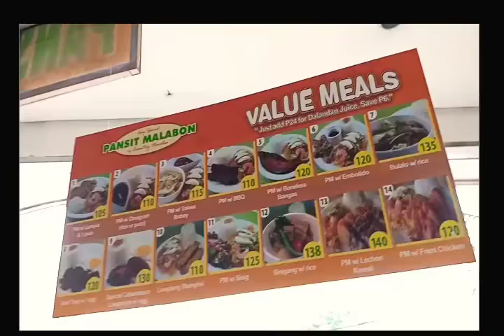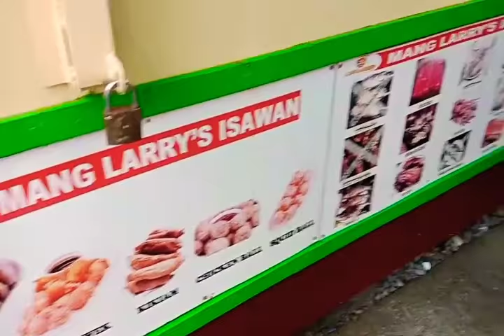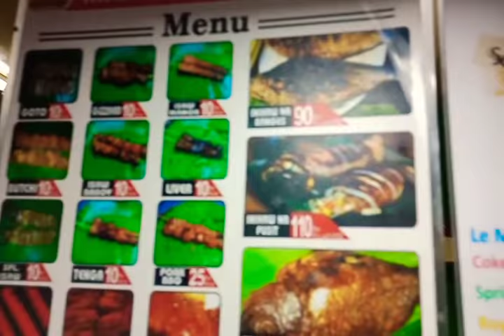EARLIER CELEBRATION FOUR MONTHS NA SI BABY+FOOD TRIP MUNA TAYO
HI I AM ANN YOUTUBE CREATOR BASED IN THE PHILIPPINES.

I started my YouTube uploads because I wanted to have a personalized diary where I can store all my family precious moments and to show everyone that a housewife can do a lot of things at the same time.

I created my channel, to show that woman can do a lot of wonderful things without giving up on their passion and dreams.

My channels content mainly contains about my family’s daily living but I also share my talents when it comes to cooking, make up tutorials, food reviews famously known as mukbang, restaurant reviews, travel and I sometimes share some videos about reactions on certain movies, celebrities or events.

Indeed, being a woman can be a lot more.